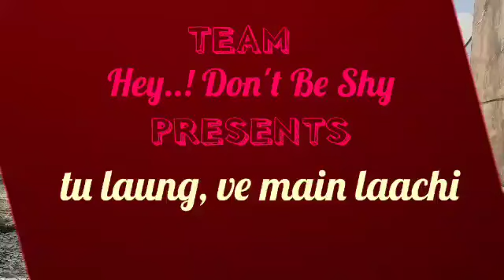Laung laachi choreography: Roshani-Nital performance by Shivani & Roshani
Video from Nital Brahme